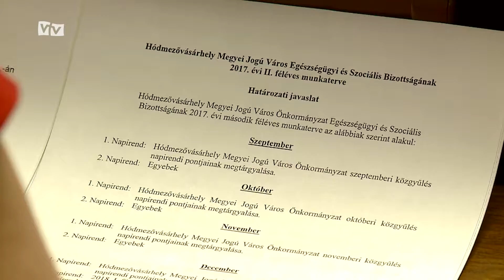Pénteken tartja a képviselő testület júniusi közgyűlését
Az új hódmezővásárhelyi könyvtárról és a fürdőbelépőkről is tanácskoznak majd a városatyák a pénteki rendes közgyűlésen. A képviselő-testület munkáját ma bizottsági ülésekkel készítették elő.